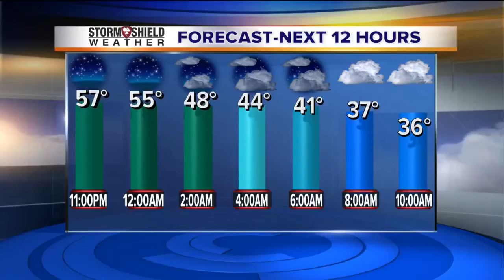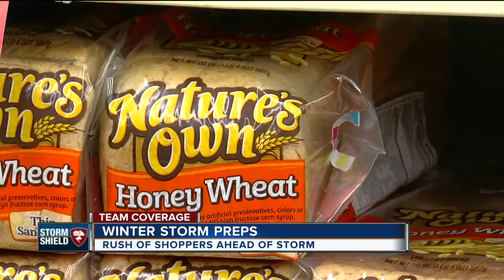Shoppers rush to avoid winter weather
Stores busy before storm hits.